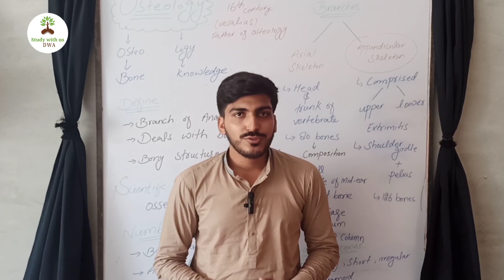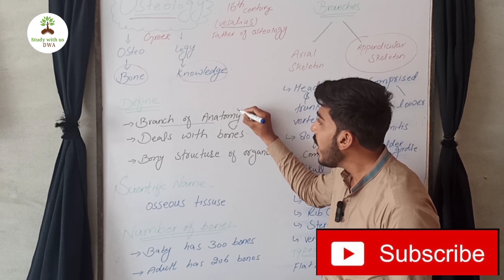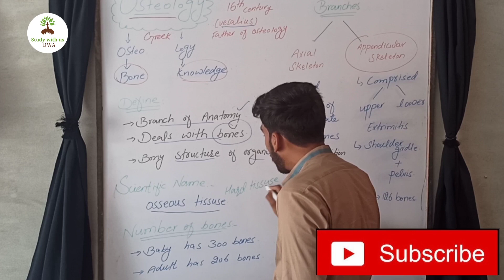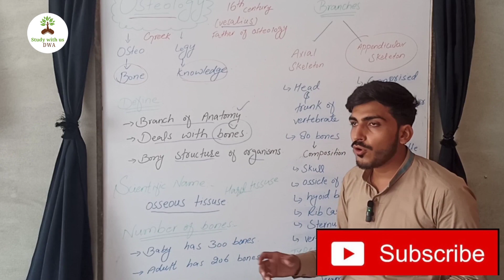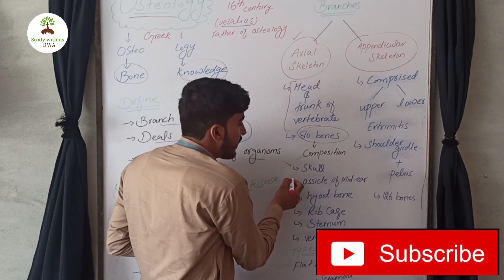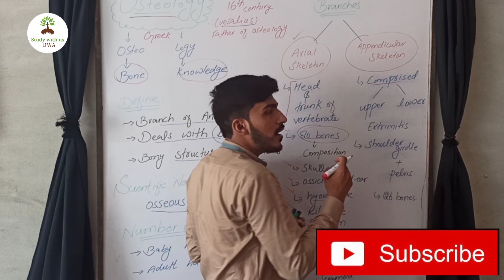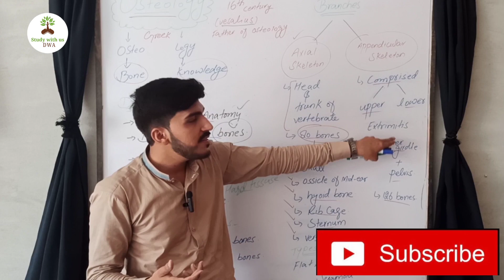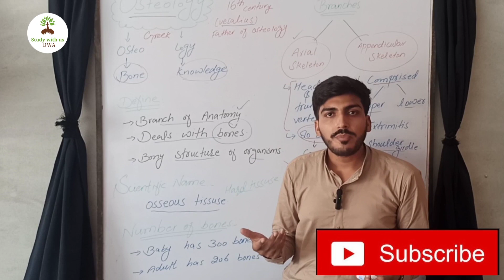Osteology | Human skeletal system | Lecture 1 | Urdu & Hindi....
Aslam o alikum Viewers!!!
Today we start a new chapter of human skeletal system Osreology.
The study of bones of human is known as osteology.
This is the first lecture from the chapter.
This video is very informative and clear to the point.
If you have any confusion then drop your question in comment section.

Like our video and write your opinion in comment about our lecture.